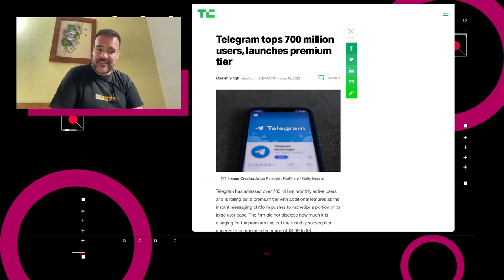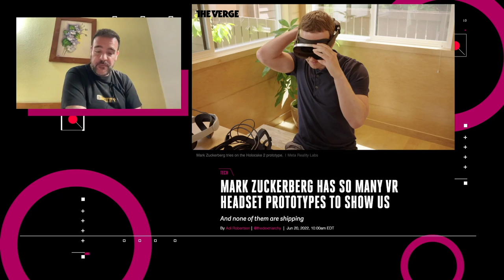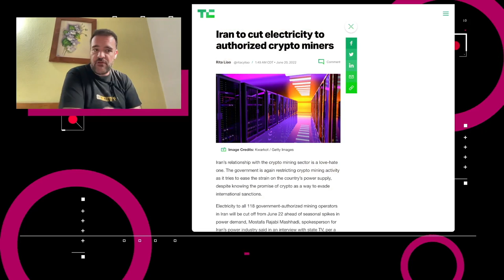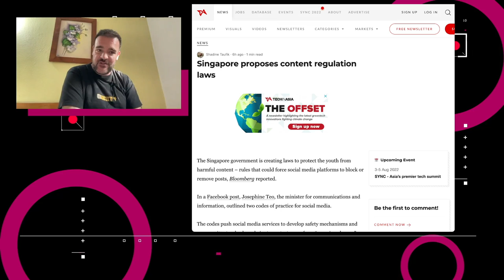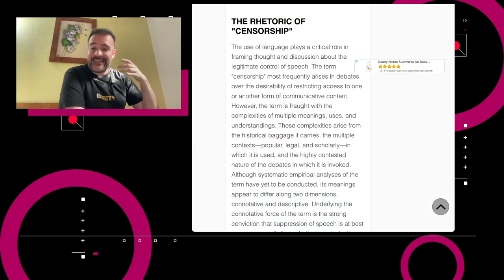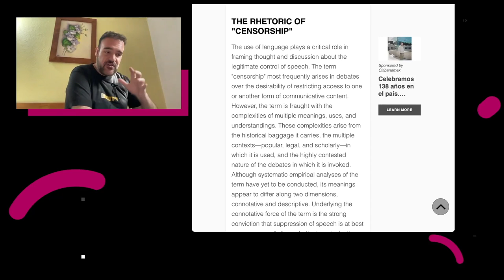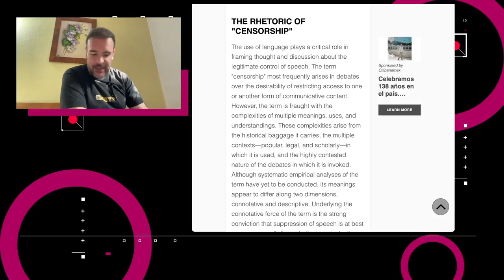Proponen regulación de contenido en Singapur - NTX 145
Noticias:
00:16 Telegram lanzó un nivel premium de suscripción

00:44 La división de Reality Labs de Meta reveló nuevos prototipos de sets de realidad virtual, los cuales incrementarían la calidad de imagen e iluminación en diseños más estilizados que el Quest 2

01:54 En Irán, en una entrevista con la televisión estatal, un portavoz de la industria energética del país anunció que se suspenderá el servicio eléctrico a las 118 operaciones autorizadas de criptominado

02:19 Amazon anunció que una próxima versión beta del cliente de lectura basado en el explorador de Comixology traerá de regreso funciones como la visualización de páginas dobles

02:53 En Singapur, el gobierno está preparando legislación para proteger a los jóvenes de contenido dañino

03:20 Discusión: La diferencia entre regulación y censura.